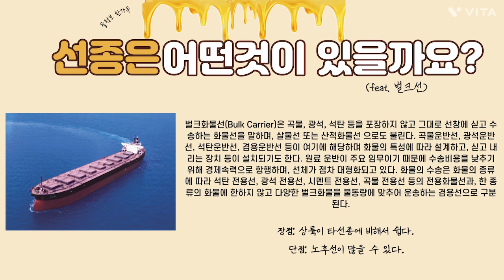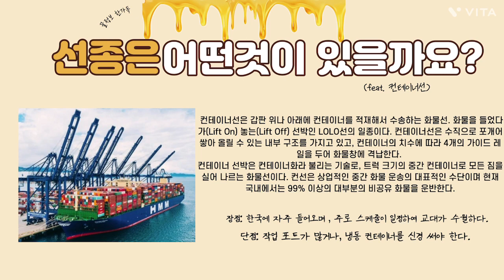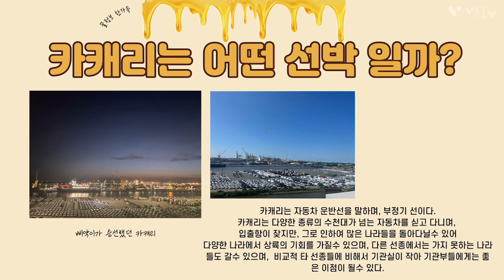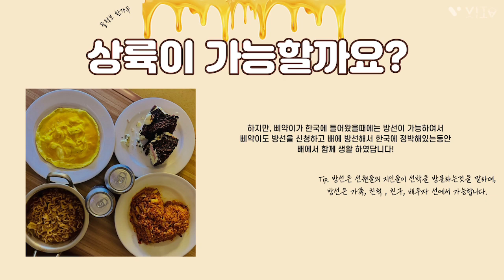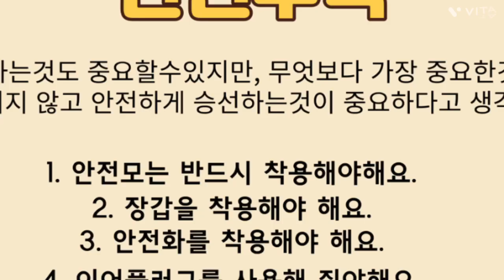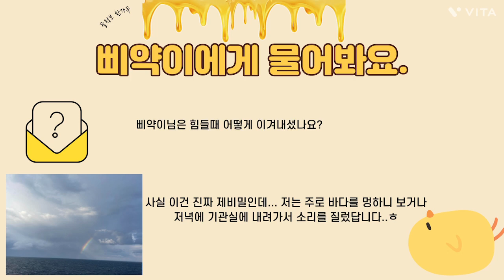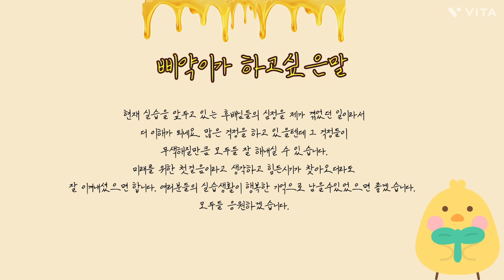2022 승선실습수기 공모전 우수상 '삐약이의 실습 생활'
2022 승선실습수기공모전 (영상. 카드뉴스 부문) 우수상
제목 및 수상자: '삐약이의 실습 생활' 박가영